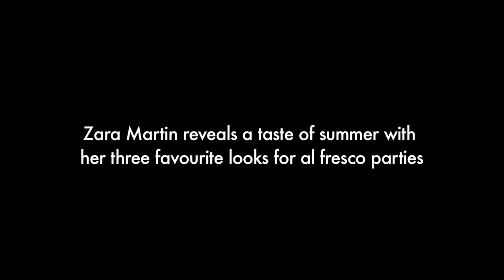Zara Martin: Behind the scenes of blu's "Taste the Summer" campaign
Behind the scenes with fashion expert and DJ Zara Martin on the photo shoot and interview she did with blu cig UK. This photo shoot and interview is for blu cig UK's "Taste the Summer" campaign.  We get a sneak peak at Zara Martin's choice for summer style in 2015 as well as behind the scene shots.